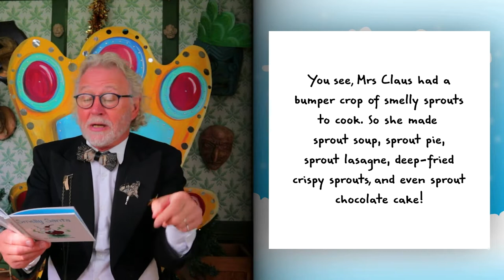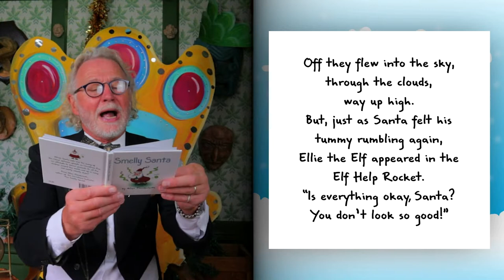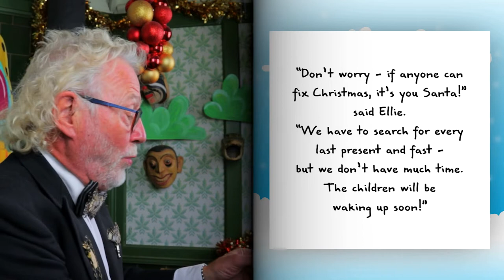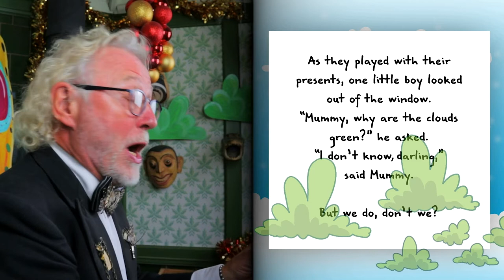SMELLY SANTA by Allan Plenderleith (2-6 years) - How Santa's love of sprouts nearly ruined Xmas!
When Santa eats too many of Mrs Santa's delicious Brussel sprout dishes, his attempt to sneak quietly around the world on Christmas Eve ends up in noisy and pongy comedy chaos!

A funny (and very smelly!) Christmas story from children's author Allan Plenderleith.

You can buy SMELLY SANTA at all major book retailers,

Other books by Allan Plenderleith:
The Rude Robin
The Silly Satsuma
The Tiny Tree
Teddy Christmas
The Christmas Carrot
A Knock at the Door on Christmas Day
The Snowman Strikes Back
The Bonkers Banana